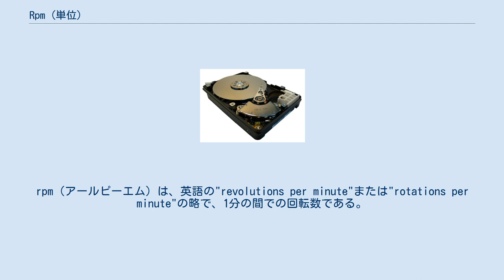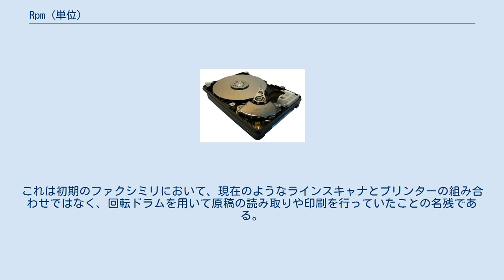Rpm (単位)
rpm（アールピーエム）は、英語の"revolutions per minute"または"rotations per minute"の略で、1分の間での回転数である。
日本語では回転毎分と言い、回毎分、回転/分 や r/min などとも表記される。
 60 rpm = 60 min−1 = 1 rps = 1 s−1 である。
国際単位系 (SI) に含まれる単位は s−1（毎秒）だが、併用単位として min−1（毎分）も使え、計量法では rpm（回毎分）も認められている。
 rpm という単位は、主として回転する機器（回転機）において、一周期を一回帰と見なし、1分間に何度同じ回帰を繰り返したかを表す単位として用いられる。
例えば、電動機（モーター）やエンジンを搭載した製品や、ハードディスクドライブなどのカタログや取扱説明書の仕様などにおいて、スペックの表示に用いられる。
 また、ファクシミリなどの線による描画を行う機器も、1分間に何度線を記す動作をしたかを示し、記録速度として用いられる。
これは初期のファクシミリにおいて、現在のようなラインスキャナとプリンターの組み合わせではなく、回転ドラムを用いて原稿の読み取りや印刷を行っていたことの名残である。